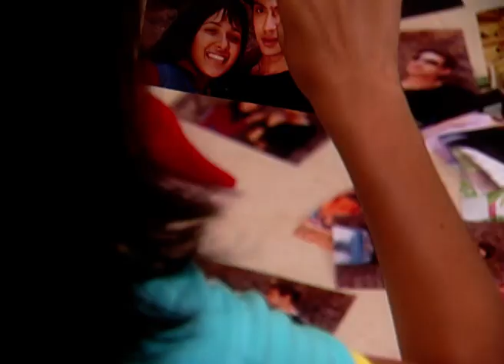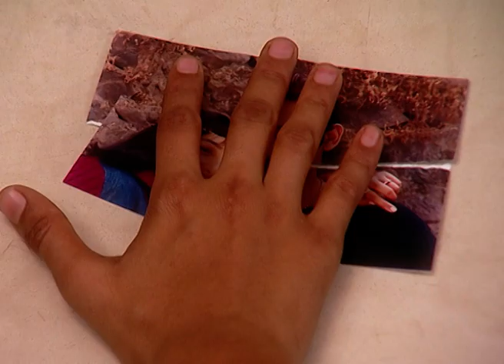Piya Ka Ghar | Ep.519 | Megha को होरही Isha से insecurity | Full Episode | ZEE TV